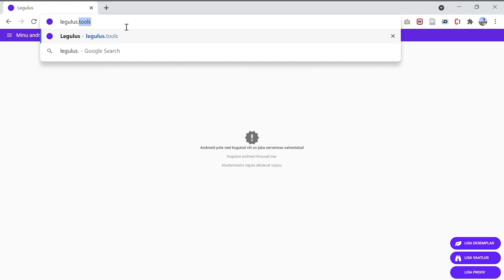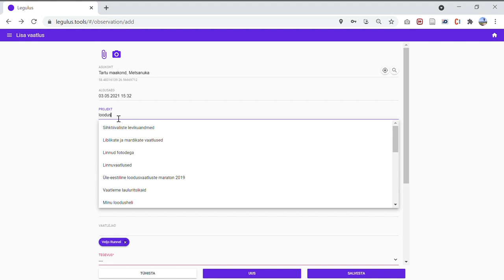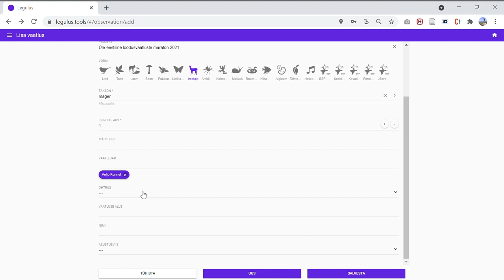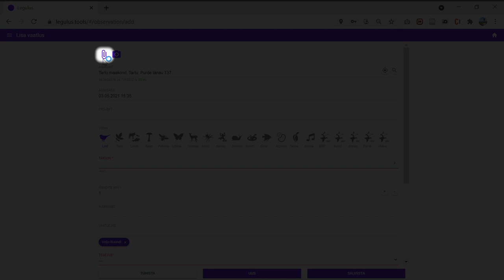Lühijuhend veebirakenduse Legulus kasutamiseks loodusvaatluste maratonil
Kuidas sisestada loodusvaatlusi maratonil Leguluse veebirakendusega.